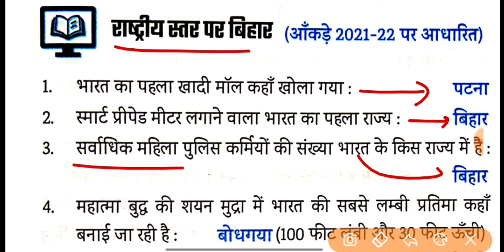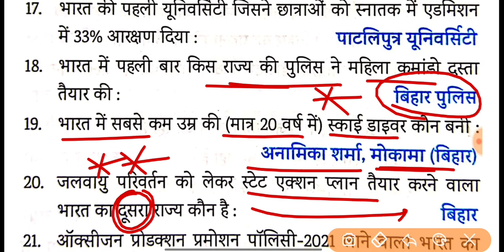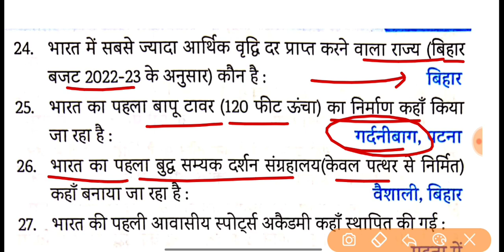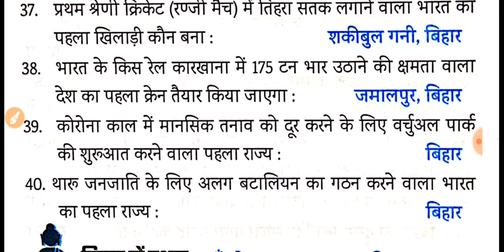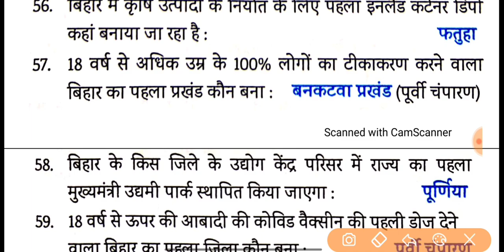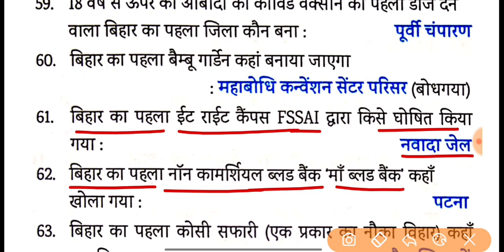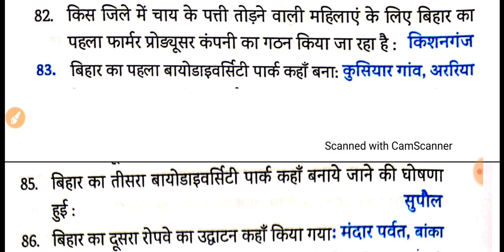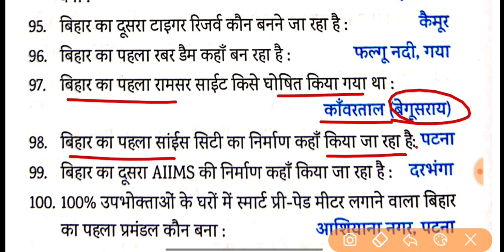Edu Teria बिहार करेंट अफेयर्स 2022 | पूरे किताब का निचोड़ केवल 100 प्रश्नों में |67th BPSC, CDPO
Edu Teria बिहार करेंट अफेयर्स 2022 | पूरे किताब का निचोड़ केवल 100 प्रश्नों में | Bihar special current affairs 2022

Bihar special current affairs 2022
Speedy Bihar special current affairs